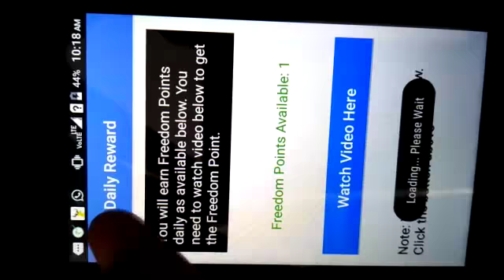Freedom App 2.0 - Prelaunch Features Glimps